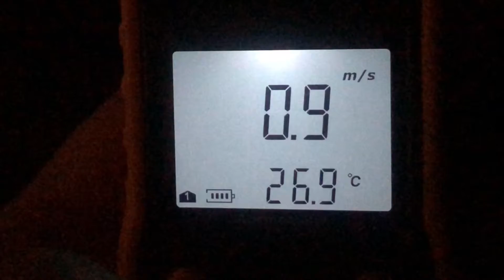[DJI MAVIC MINI] 台風一過（夜）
夕方に引き続いて、すっかり夜となって心地よい風の吹く庭でフライト。離陸から着陸（ハンド･キャッチ）まで。

地表では心地よい風も、上空では強く吹いて結構流されました。真上に上げたMAVIC MINIですが、50mほど水平距離の離れた位置からRTHで帰還しました。

降下途中に電線や軒に当たらないよう、慎重に操作しながら下ろしています。暗がりではビジュアルセンサーが働きにくく、地表近くのホバリングが安定しないのでハンド･キャッチでフライトを終えました。

月夜の街や上空の様子については、スチル撮影の画像を動画中に入れました。